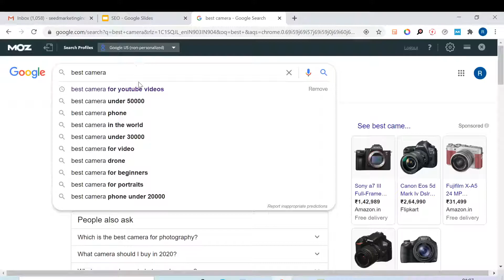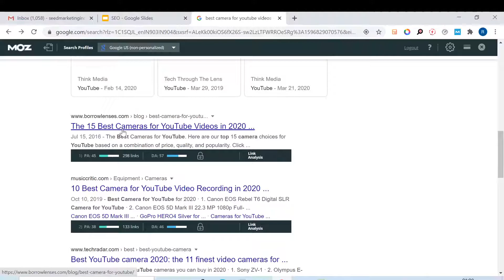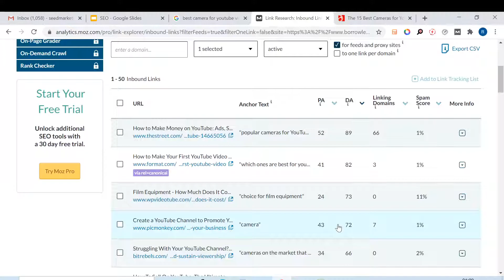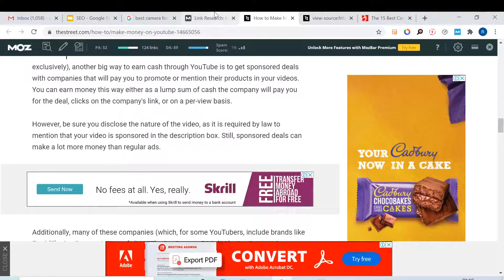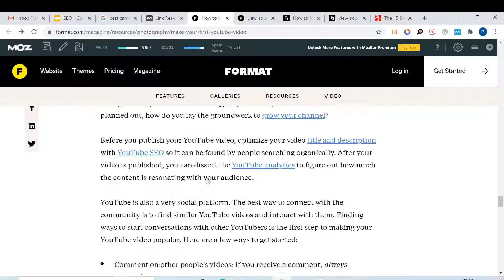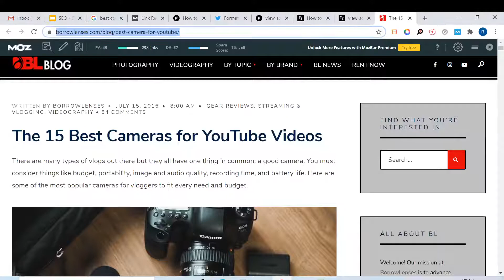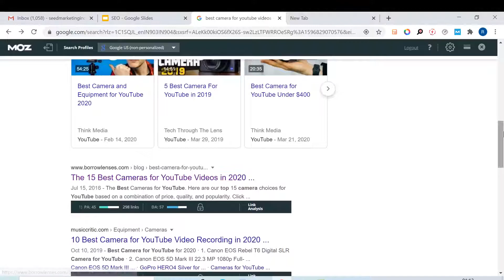SEO 16.23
SEO : Competition Back-link Analysis